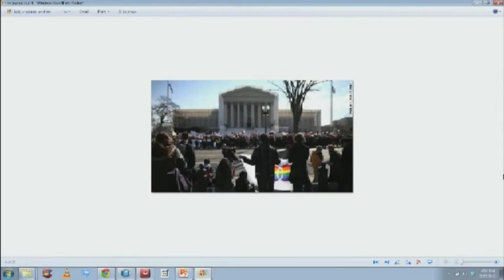Michelle Meow interviews Chris Stoll part 1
During our Marriage Equality special, Chris Stoll, Senior Staff Attorney for the National Center for Lesbian Rights joined us to discuss the cases before the United States Supreme Courts.